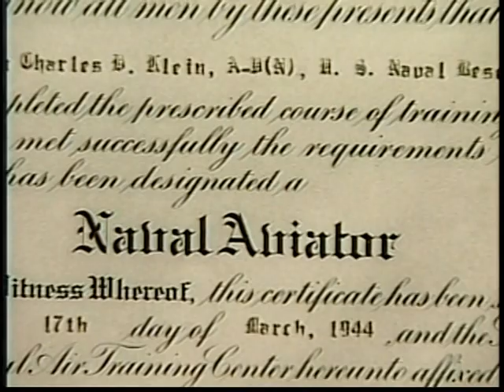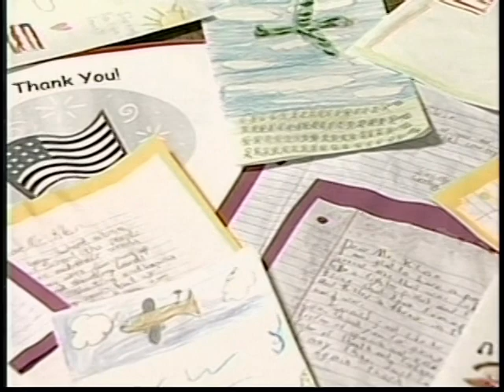Charles Klein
awaiting description